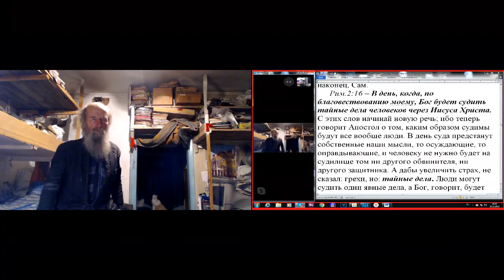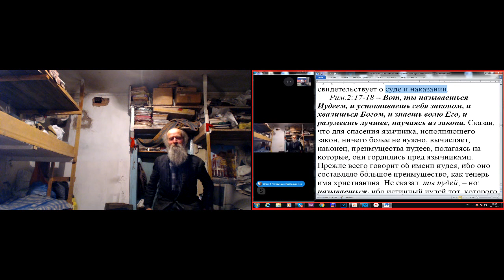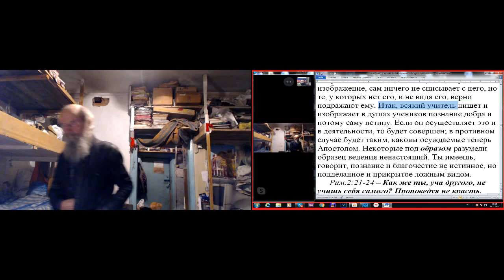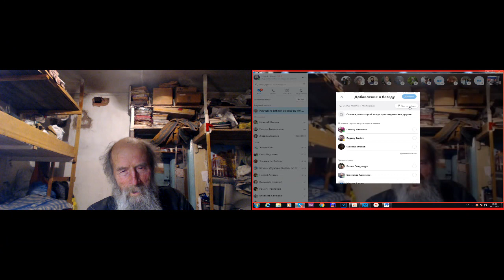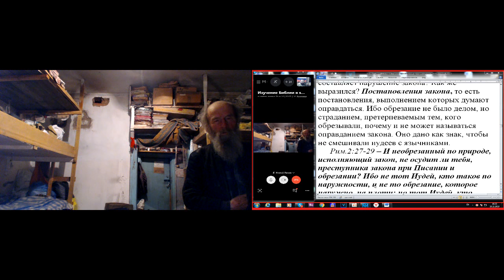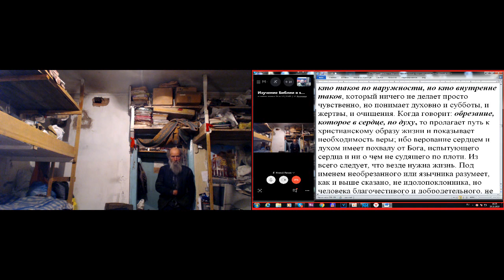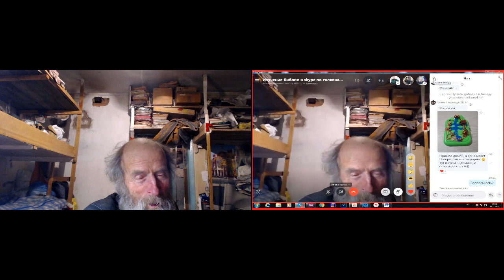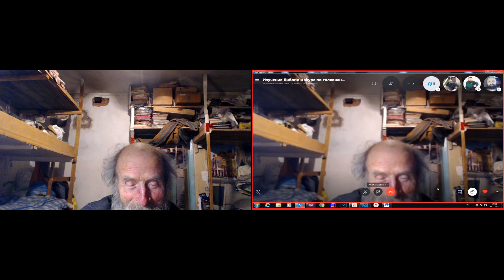Занятия по изучению святой Библии. Рим. 2 и 3 гл. 15. 11. 2019